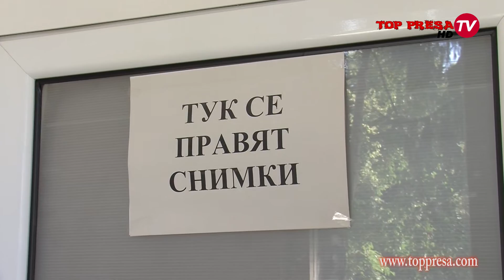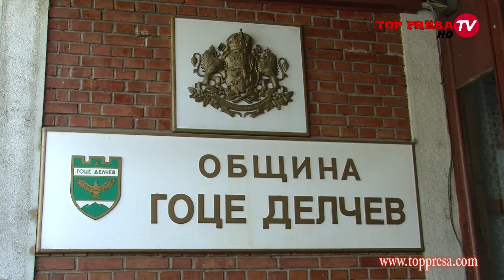Видео: Нелепа министерска заповед тормози 75-хилядното население на гоцеделчевския регион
Решението за съкращаване на невоенния персонал на служители от РУП в гр. Гоце Делчев следствие на което за обслужване на гражданите в паспортен отдел остава само една щатна бройка,  е по заповед на министърът на МВР Цветлин Йовчев. Вече близо месец, гражданите от неврокопския район се обслужват на едно-единствено гише, образуват се ордомни опашки, гражданите се изнервят. В областния център за същия брой население са назначени 15 служители, които обслужват гражданите на девет гишета.